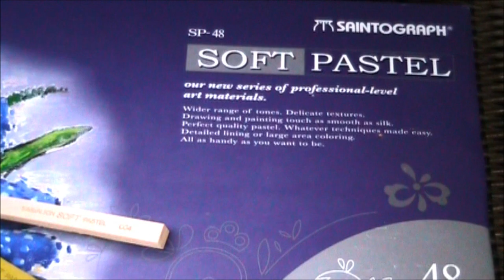On-The-Spot Painting Tutorial in Soft Pastel (Still Life)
Here's my on-the-spot painting demo and tutorial using soft pastel.